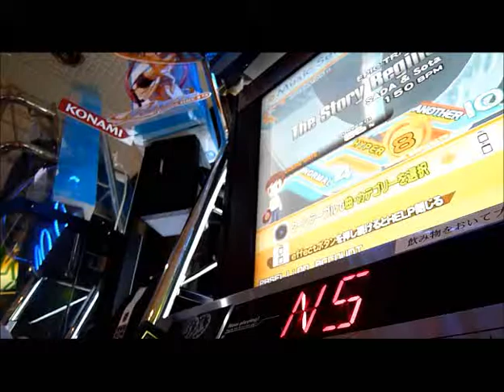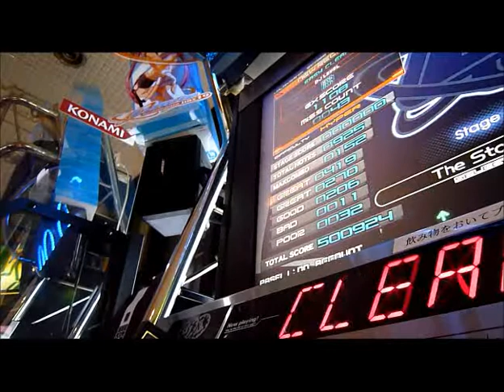The Story Begins（ＳＰＨ）